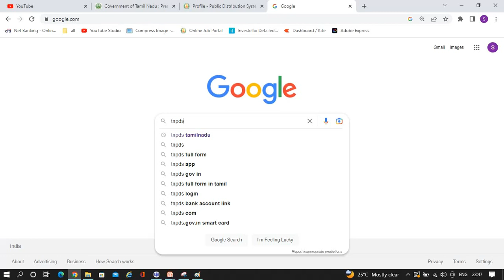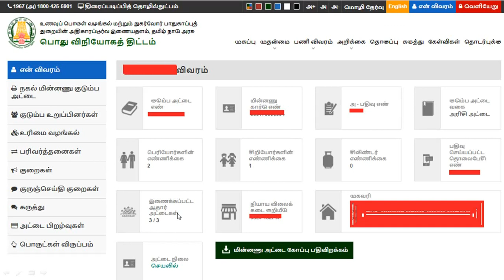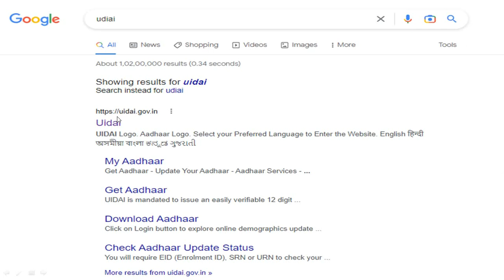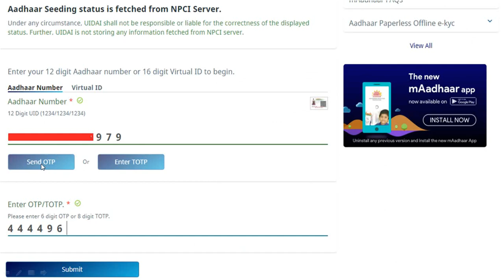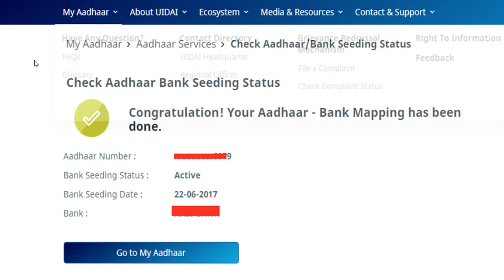Eligibility criteria for Pongal parisu 2023 | How to check ration Card Bank linking status tamil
This video is describing about how to check the ration card - aadhar card linking status and also explaining how to check aadhar card - bank account linking status | Ration card bank account link | Pongal parisu 2023 tamilnadu government

how to link bank account with ration card
how to apply new smart ration card
ration card
how to link bank account to ration card
how to check ration card link with bank account
how to link ration card link with bank accounts
bank account link with ration card bank account link with ration card

how to link bank account with ration card in tamilnadu
ration card
aadhar card link with eb
aadhar card link with tneb
how to apply new smart ration card online in tamil
how to link ration card with aadhar card online